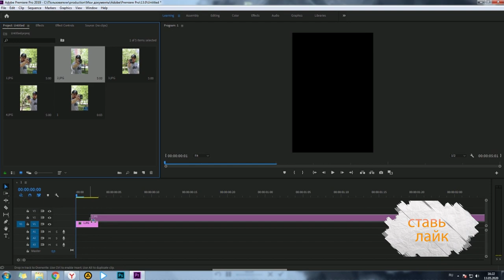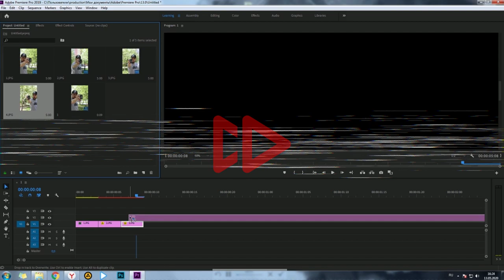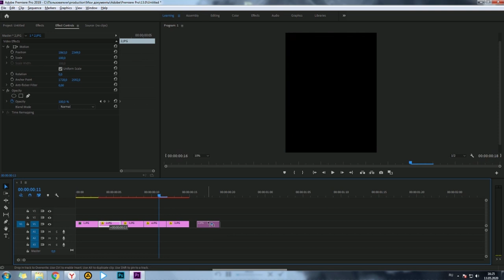Как Сделать 3D стерео Фото в Инстаграм! в Premier pro!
скидывай мне в инстаграм или вк фотки или видео! которые тебе понравились, но ты не знаешь как их сделать! я сделаю разбор и выложу видео!!!

Можешь посмотреть мой Instagram Там много всего интересного,

а так же можешь посмотреть что у меня на страничке вк

…очень важная информация …

ДЛЯ ТЕХ КТО НЕ ЗНАЕТ: я создал телеграмм канал, где бесплатно скидываю всякие фишки, например: кисти для фотошопа, прикольные шрифты, фоны, футажи, переходы для premier pro, и многое другое! Так что загляни посмотри!